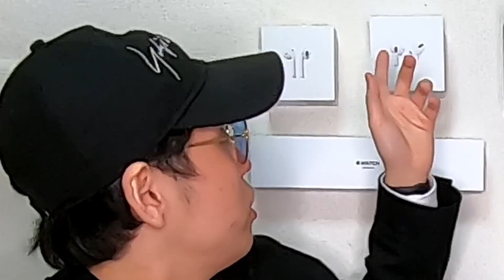【Apple Pencil3】もう第三世代が出るの！？アップルペンシルの機能や発売日、価格等みんなで予測しよう【解説】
あると便利？アップルペンシル

チャプター
00:00 OP
00:15 挨拶
00:34 今日の本題について
00:41 ApplePencil１世代と２世代についての比較
00:49 ApplePencil３世代についてのコンセプト
01:02 目次
01:40 ApplePencilとは何か？
02:07 ApplePencil必要？不必要？
03:24 どの端末で使える？
05:18 ApplePencil3について
06:50 充電方式について
07:00 外装について
07:11 発売日時期
07:36 値段
08:27 まとめ
08:44 ED
ワイユーどっとこむ